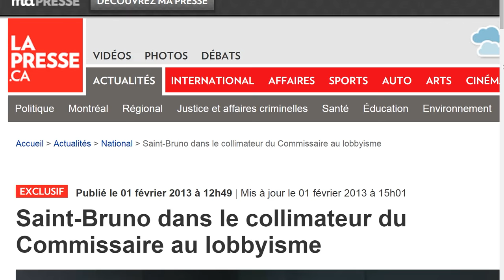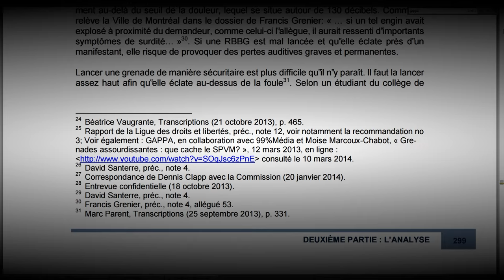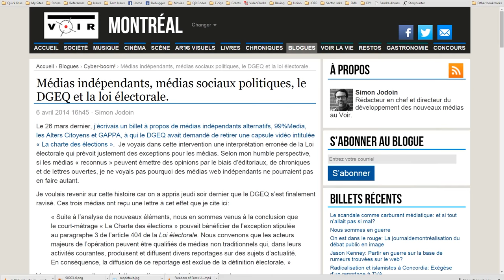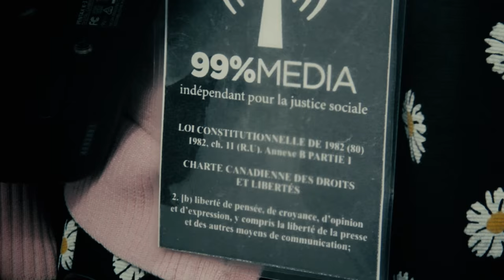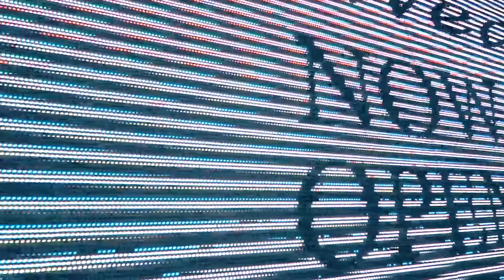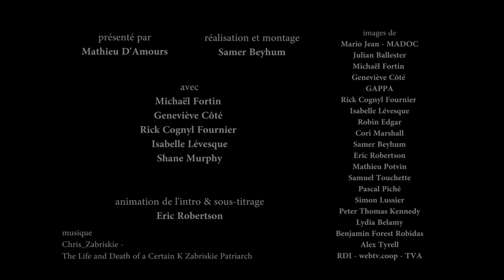Le sixième pouvoir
Un sixième pouvoir fait son apparition dans les rues et sur les places publiques.  Sa soif de vérité et de justice l’amène à se réapproprier, autant dans ses méthodes que dans l’esprit, la tradition journalistique et ses valeurs.  Le sort que leur réserve ici le Service de Police de la Ville de Montréal ne surprend guère : ses artisan.nes inquiètent l’ordre et ses pouvoirs.  Depuis son émergence en 2011, 99%média, comme plusieurs autres médias alternatifs, indépendants et étudiants, font l’objet d’une répression abusive et systématique.

A sixth estate has appeared in the streets and public squares. It's thirst for truth and justice leads it to reclaim, both in its methods and in spirit, journalistic traditions and values. The fate reserved for them by the Police Department of the City of Montreal is not surprising:  It's members worry about the forces of order and their power. Since its emergence in 2011, 99% media, like several other independent, alternative, and students media, have been subject to abuse and systematic repression.